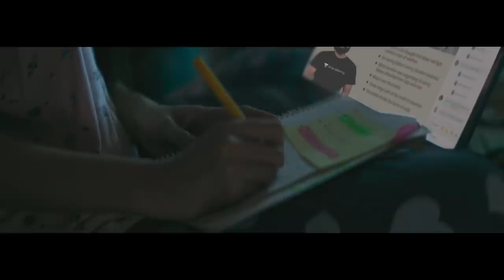Let's Crack It! Anthem | Unacademy | Naezy | Dub Sharma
To the ones who never say no,
To the ones who push limits,
To the ones who work day and night,
Let’s keep pursuing dreams

LetsCrackIt with Unacademy.